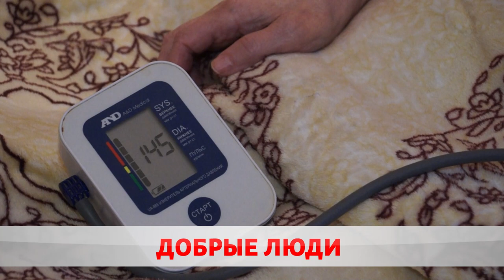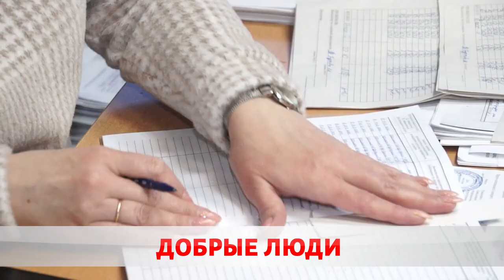Добрые люди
Тот самый случай, когда чужие ближе родных. 33 тысячи социальных работников отмечают свой профессиональный праздник. Эти люди ежедневно приходят на помощь к тем, кто в этом так нуждается. На дому специалисты обслуживают почти 100 тысяч пожилых и инвалидов. Людей с большим сердцем поздравил и Президент. О тех, кто подносит стакан воды - Татьяна Горбач.